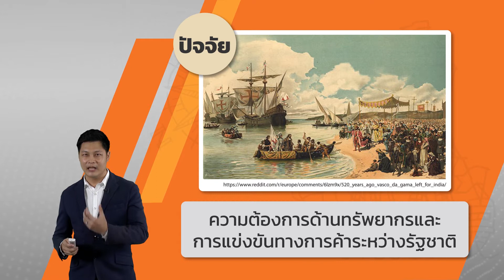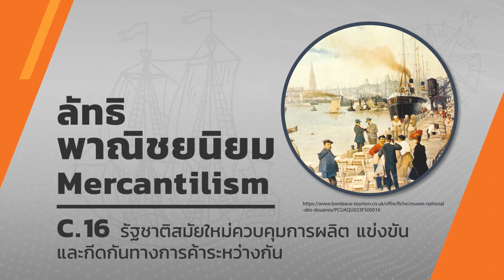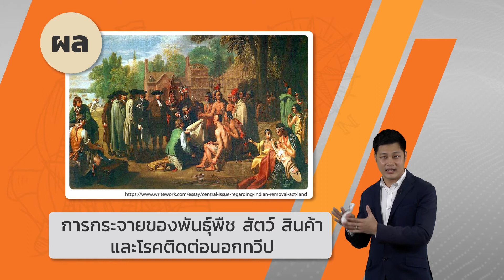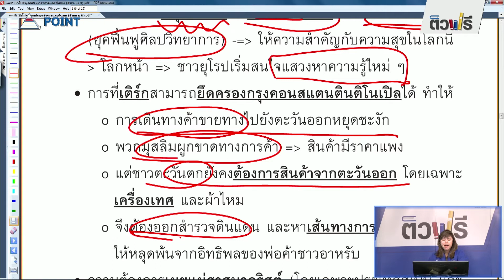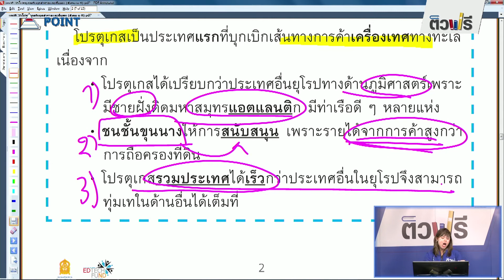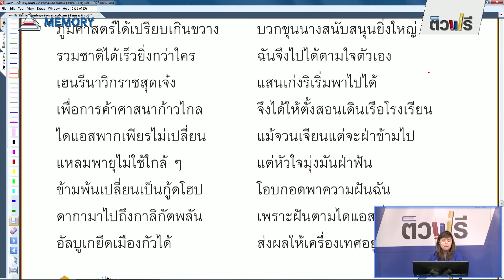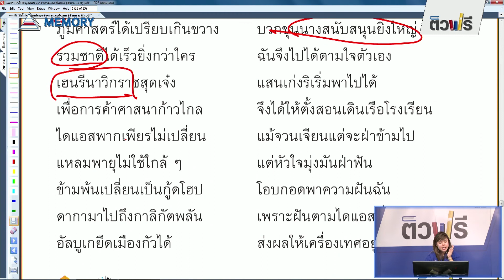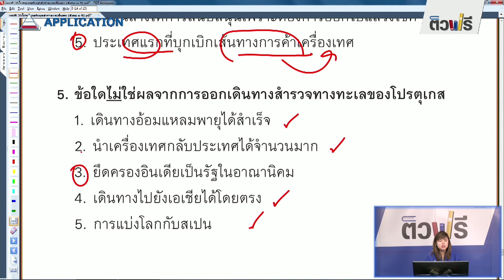ชั้นมัธยมศึกษาปีที่ 5 เรื่อง การสำรวจทางทะเลและลัทธิพาณิชย์นิยม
สื่อวีดิทัศน์การสอนกลุ่มสาระการเรียนรู้วิชาสังคมศึกษาศาสนา และวัฒนธรรม
ระดับชั้นมัธยมศึกษาปีที่ 5  ครูผู้สอน นายปราศรัย เจตสันติ์
วิชา สังคม  เรื่อง การสำรวจทางทะเลและลัทธิพาณิชย์นิยม